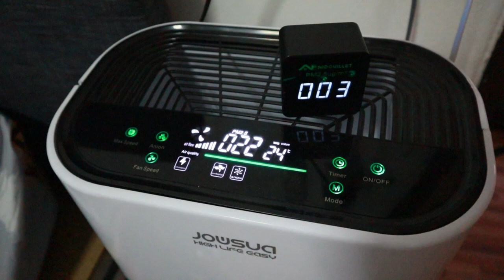เครื่องดูดไรฝุ่น HOMU แก้ที่ต้นเหตุ แพ้ฝุ่น ภูมิแพ้ แพ้อากาศ l T3B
บ้านใครมีเด็กๆ มีสัตว์เลี้ยง แพ้อากาศ ต้องมีเลยนะครับ จำเป็นมากๆ ใช้ไม่กี่วันอาการน้ำมูกหายไปเยอะเลยไม่จามตอนเช้าแล้ว เครื่องดูดไรฝุ่น HOMU